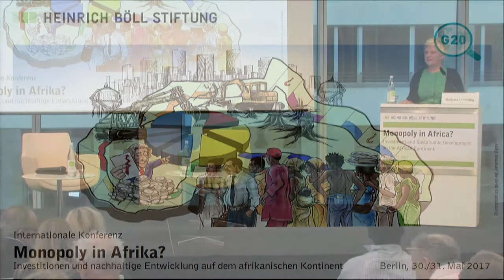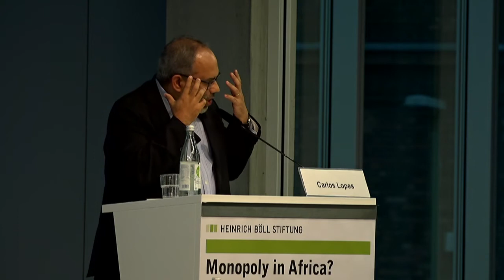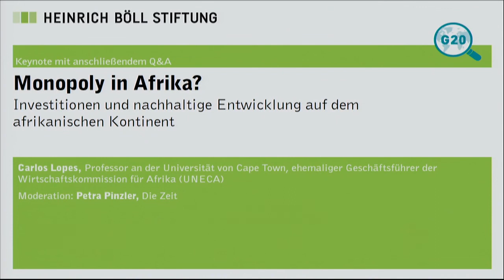1. Tag: Monopoly in Afrika?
1. Begrüßung und Einführung
Barbara Unmüßig, Vorstand, Heinrich-Böll-Stiftung

2. Keynote
Dr. Carlos Lopes, Professor an der Universität
von Cape Town, ehemaliger Geschäftsführer der
Wirtschaftskommission für Afrika (UNECA)

3. Q&A
Petra Pinzler, Die Zeit